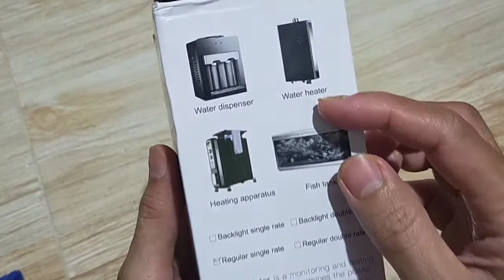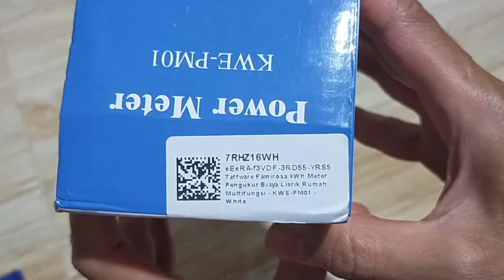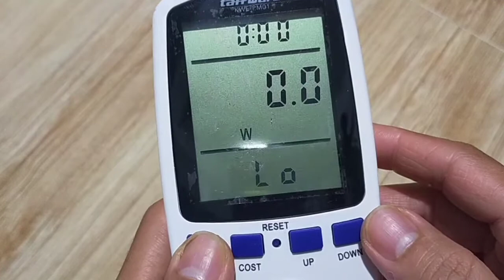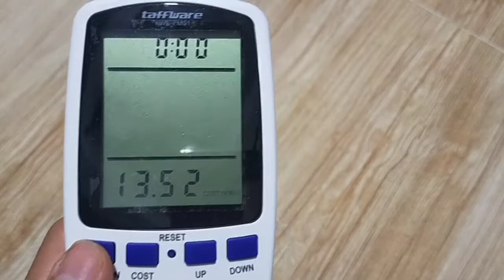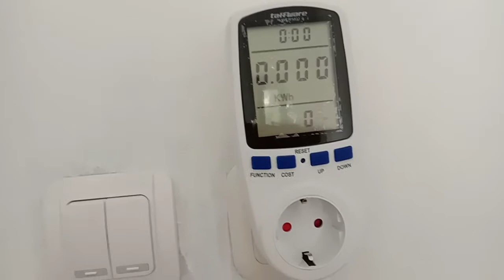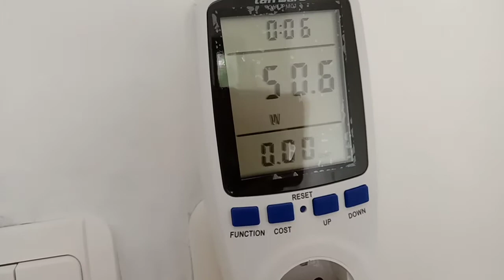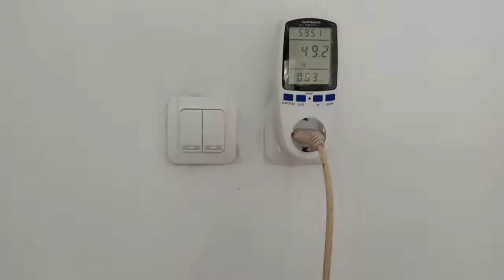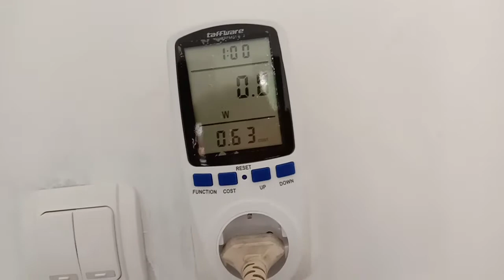Review watt meter murah Asli merek Taffware , Hitung konsumsi daya listrik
Power meter atau Watt meter merek Taffware digunakan untuk mengecek watt secara real-time pada suatu perangkat elektronik. dan dapat menghitung total daya terpakai berikut biayanya.

hasil pengecekan biaya kipas angin dalam vidio ini adalah
1jam = 0.63x100 = Rp.63

jika ingin mengetahui Rata2nya saja bisa dikalkulasikan dari hasil diatas.
maka:
1jam Rp.63
1Hari 63 x 24 = Rp.1512
1Bulan 1512 x 30 = Rp.45360
jadi andaikan kipas tersebut dijalankan Non stop selama satu bulan maka biaya yang dikeluarkan sebesar Rp.45360 ..